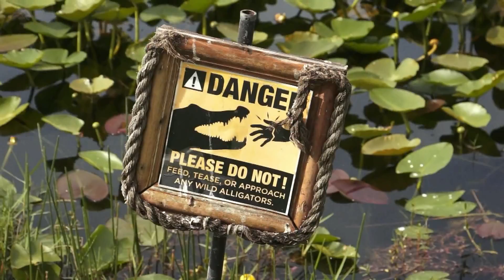Everglades Safari Park - Florida Everglades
A tour across the Everglades at Everglades Safari Park in Florida.